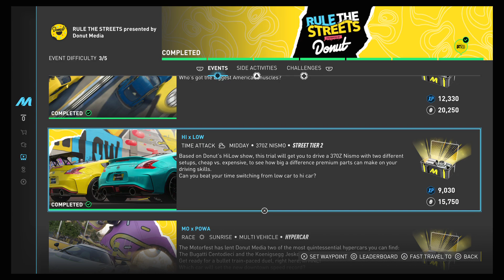THE CREW™ MOTORFEST. Motorfest has stopped us using Main Stage Mode in Outrun Events. 2nd Proof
THE CREW MOTORFEST.   Motorfest has stopped us using Main Stage Mode in Outrun Events.   2nd Proof Video.